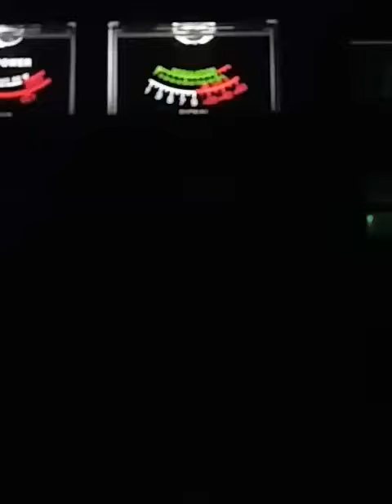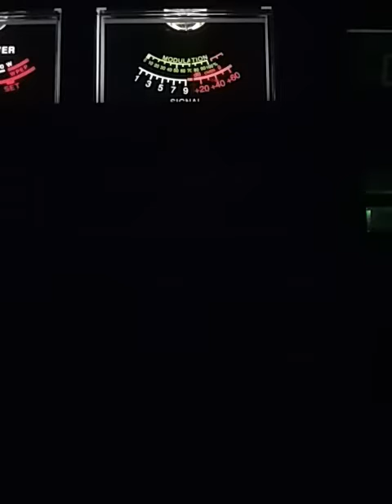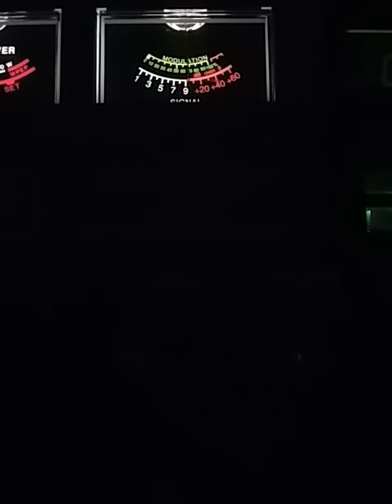Hey charlie hold my hand Part #1